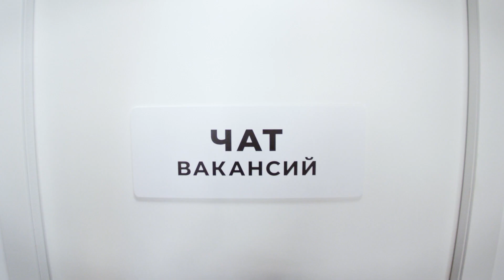Фарпост Вакансии в Комсомольске, 15 сек